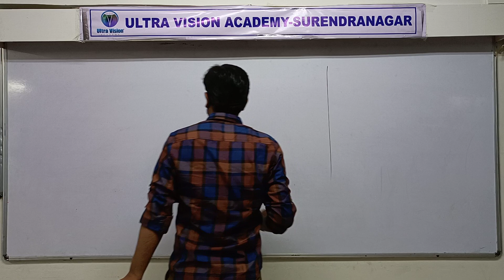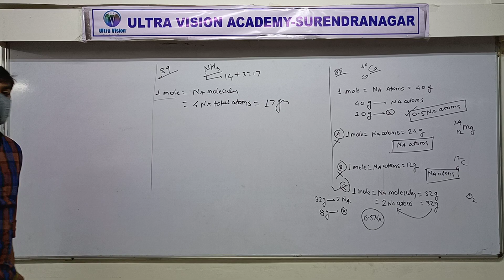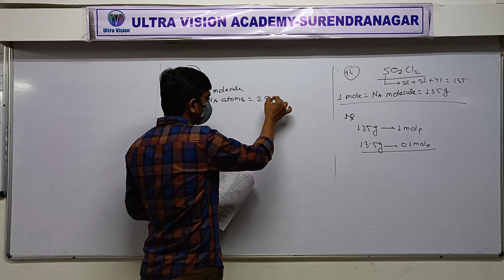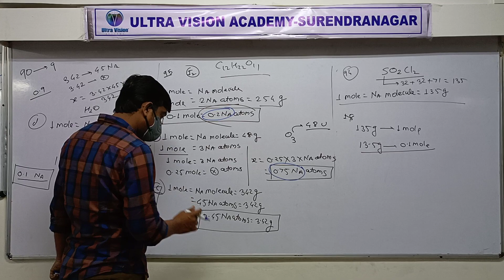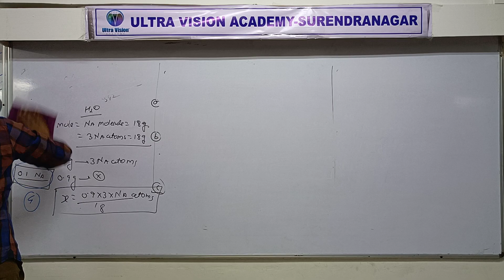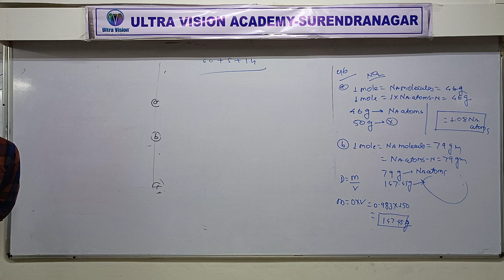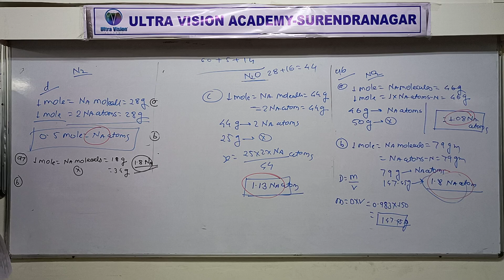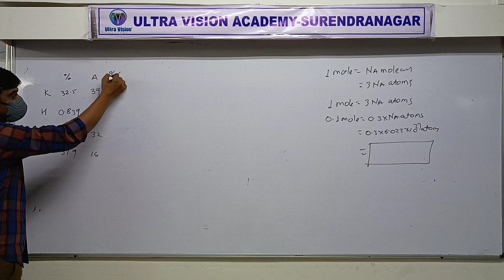STD 11 Eng Med Chemitry Jee Neet Ch 1 P39